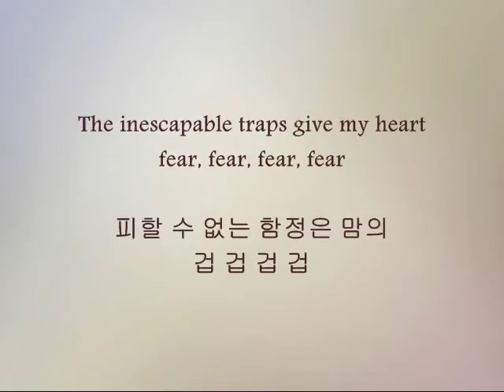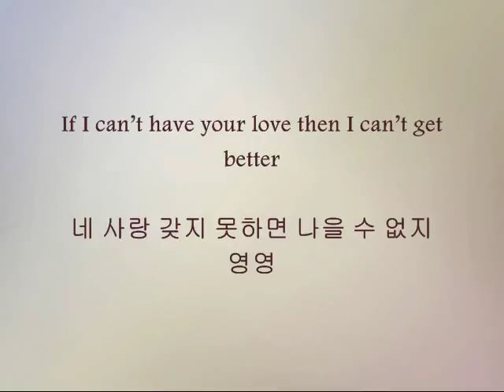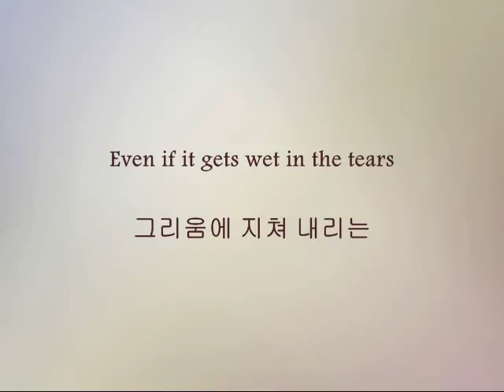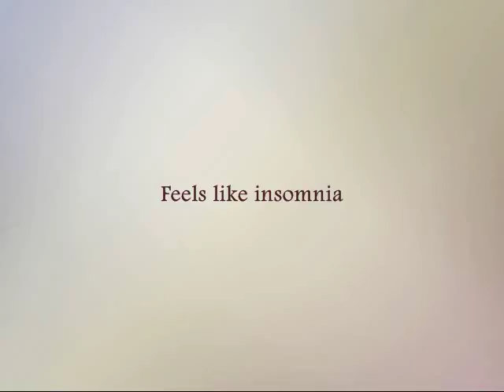Wheesung - Insomnia [Han & Eng]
Song: Insomnia
Artists: Wheesung
Album: Insomnia

This is a cover of Craig David's version but it is not a copy. There is a difference. I personally like this version more but that's probably because I like Wheesung more than Craig David. But I do like Craig David. Enjoy!